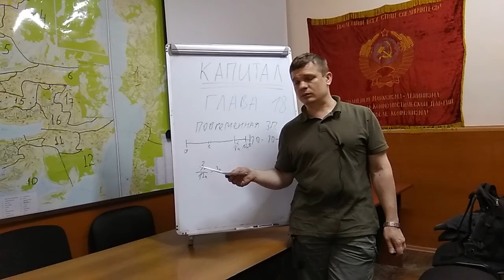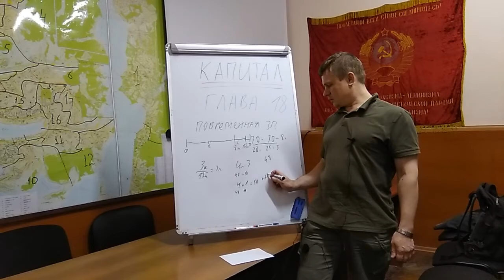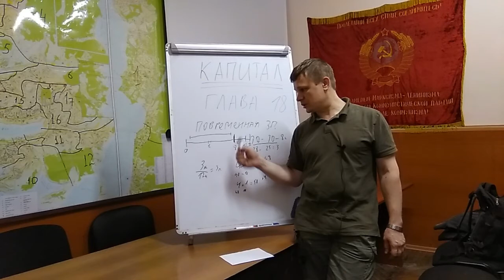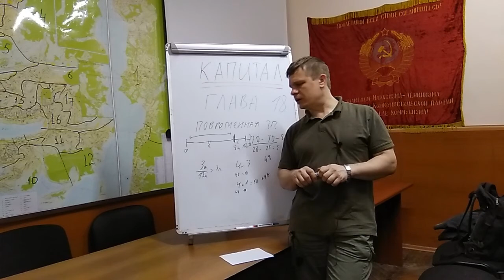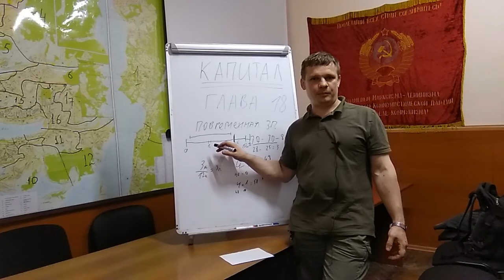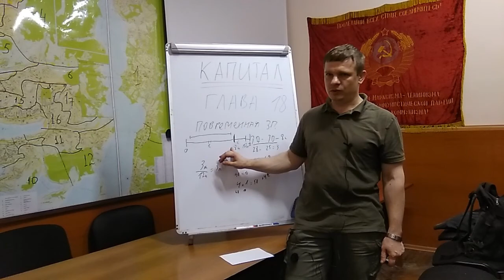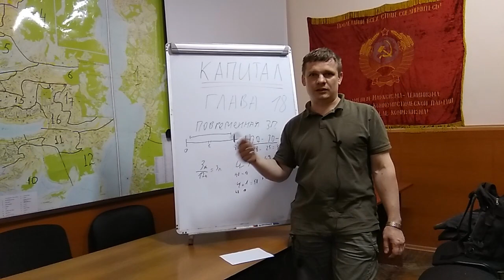Капитал 18, том-1 отдел-6 глава-18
Капитал К.Маркс
Книга первая: отдел шестой, глава 18